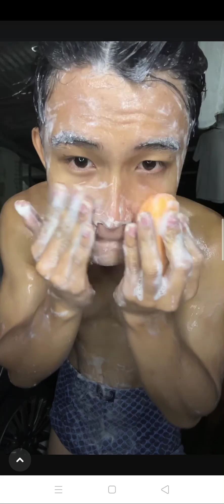Ligo muna mga Poging bagets